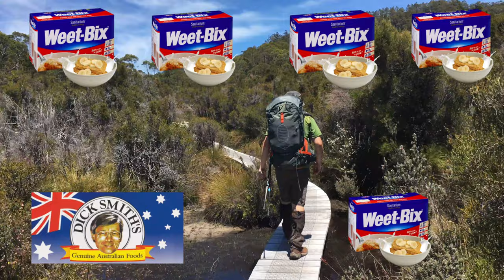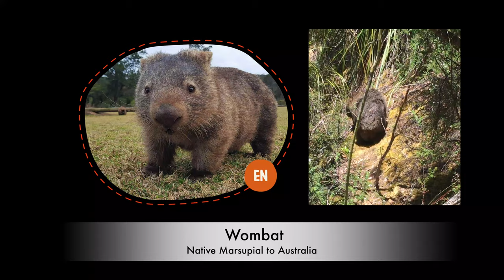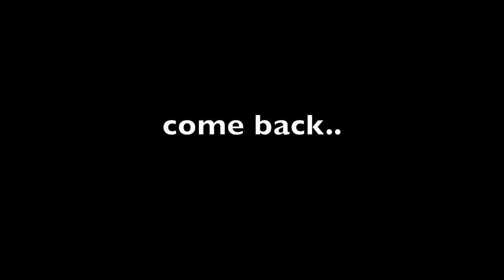Free Solo Frenchmans Cap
Blue Boy & Damo attempt to summit Frenchmans Cap, Tasmania Australia. Five days of hard wet hiking - not everyone makes it! It's an epic story for the ages.